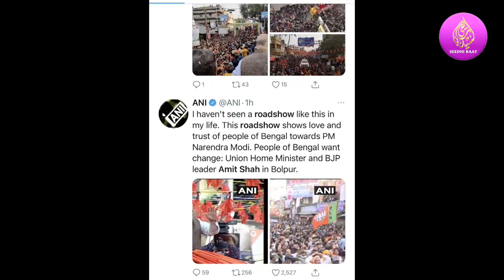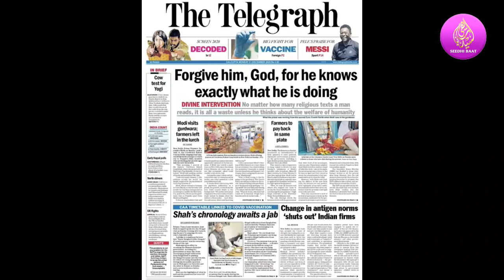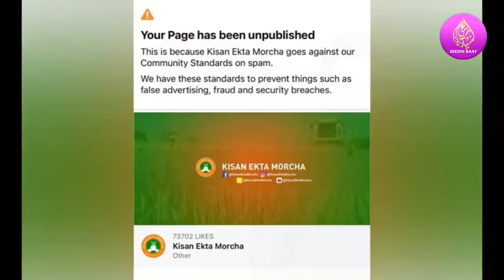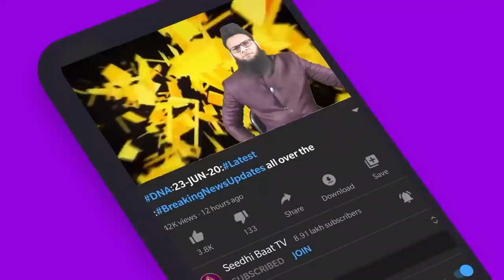PrimeTime:21/12/20:FBdostiWithBJP:Bengal:Reality Of BJP rally:Kisan:Saudi:Turkey:Tour:RussiaJasoos